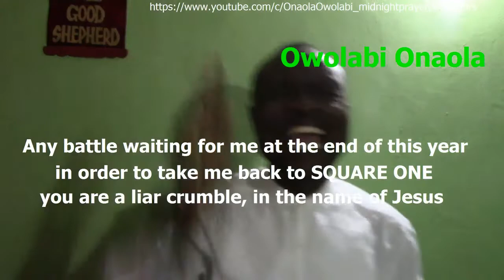End of the Year Thanksgiven, Praise and Prayer - Owolabi Onaola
It is good things to give thanks to GOD. Always appreciate and reference God for the gift of life from January to December.